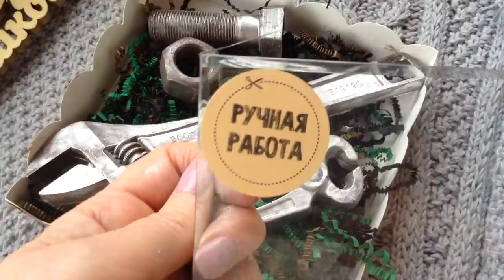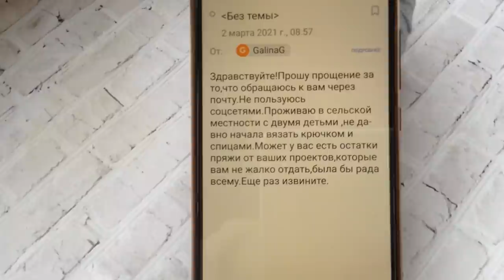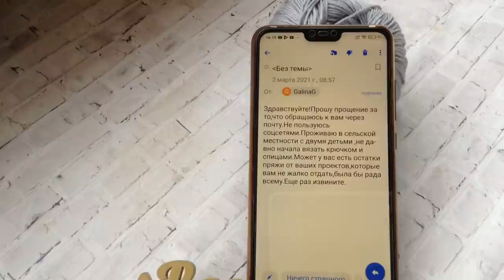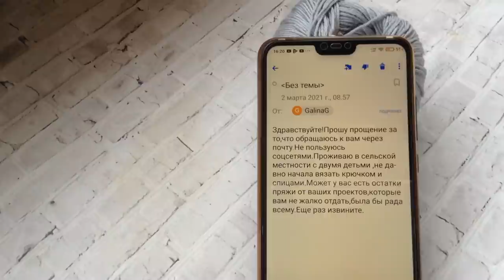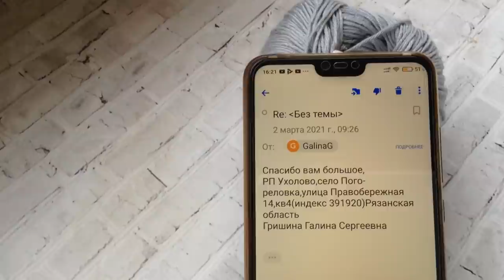Джемпер "Восторг"спицами готов! Не заметила ошибку А давайте поможем Галине?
Джемпер "Восторг"спицами для Анечки готов А давайте поможем Галине?                                                                                                             Платье "Шанель " Кардиган "Восток" Платье "Золотое" Джемпер "МИРАЖ" Мужской джемпер "Подарок" А вы подписались на мой канал ?